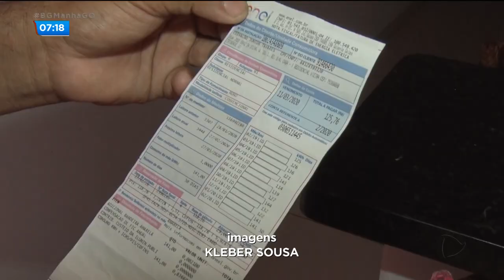Casal vende 500 máscaras, mas não recebe.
Matéria exibida em 30/04/2020:
Vamos falar agora de mais um golpe. Um casal de feirantes vendeu 500 máscaras. Eles entregaram o produto, mas o dinheiro da transferência não caiu na conta. BGmanha @RecordTVGoias